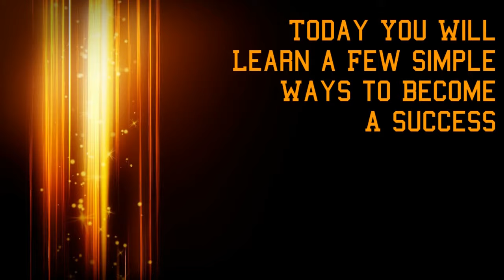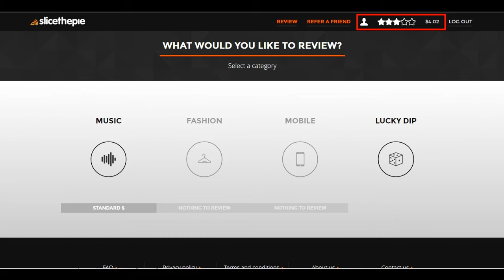Lesson 3 - Becoming Successful with Slice the Pie [2016]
[Video Lesson 3 of 3]
In this short video we will discuss a couple ways to get started on your road to success with Slice the Pie.